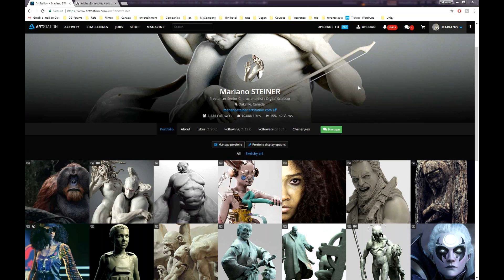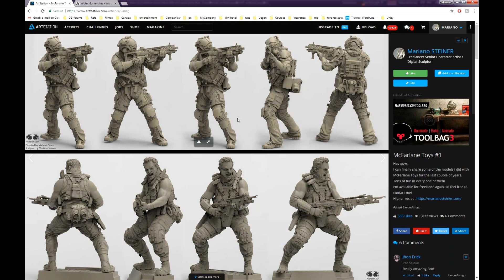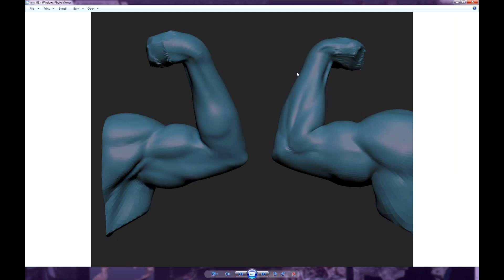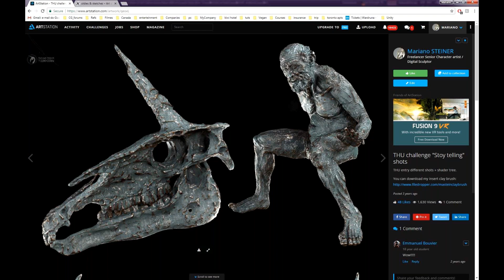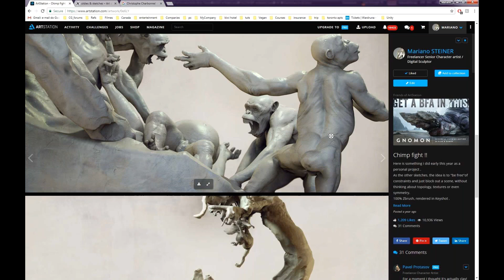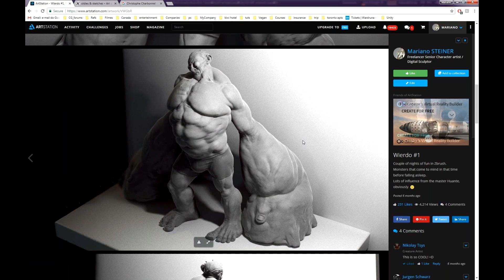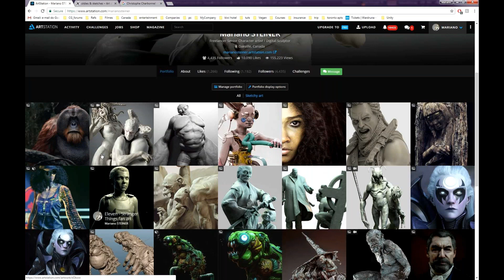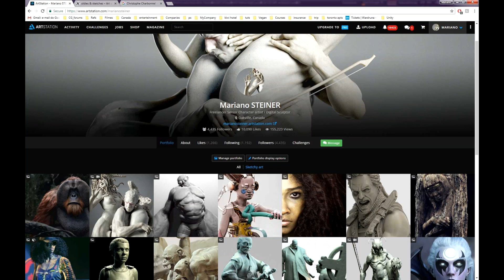LIVE with Mariano Steiner (Freelance Digital Sculptor)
Man, Mariano Steiner has got to be one of the most relaxed and down-to-earth people I have ever met! Mariano's work as a Freelance Digital Sculptor is SO inspiring. His sculptures simply BREATHE with life and expression.

His approach to sculpting is deeply organic and he's truly able to move with the rhythm of his thoughts and impulses. Put simply, he trusts his instincts and process. That's incredibly important.

More than anything, he encourages everyone to never rush and to love all aspects of what you do.

To check out Mariano's course on Imaginative Sculpting at Game Art Institute go

To hear Mariano talk about how to bring your sculptures to life go

Apply to be a Character or Environment Artist in the Game Artist Bootcamp